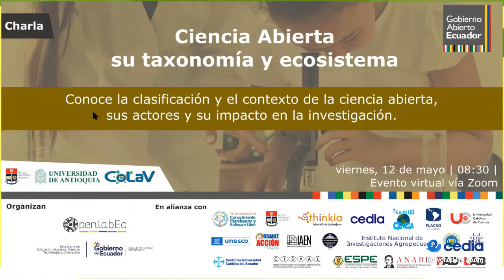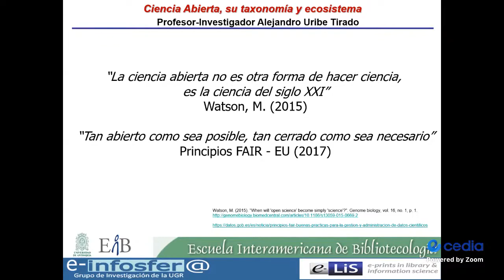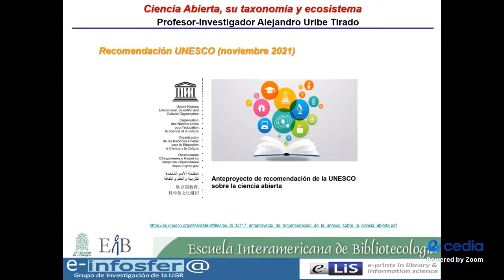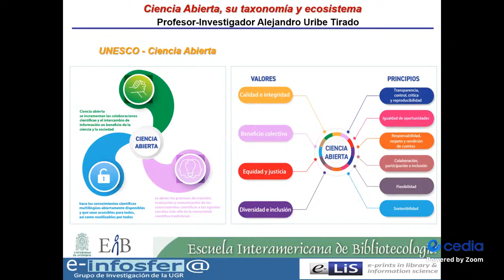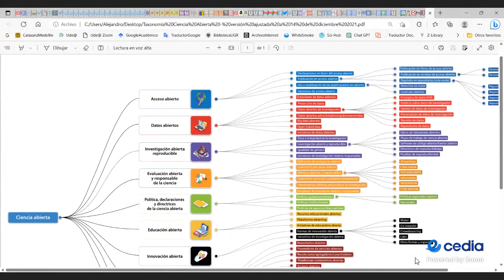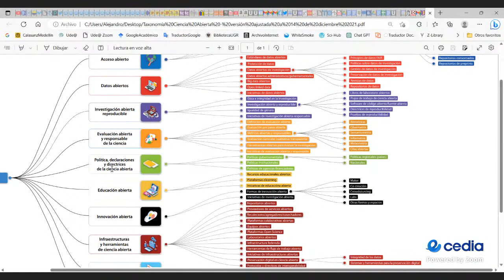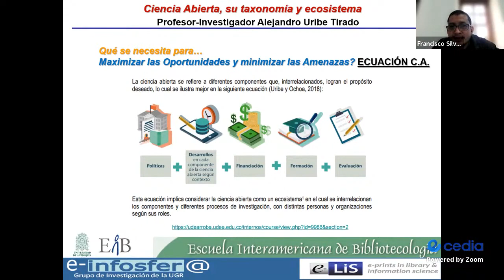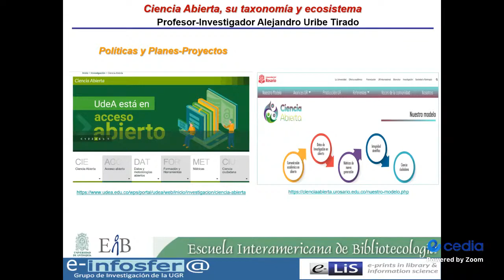Ciencia Abierta, su taxonomía y ecosistema Actividades Grupo Bibliometría Ecuador CoLaV UdeA